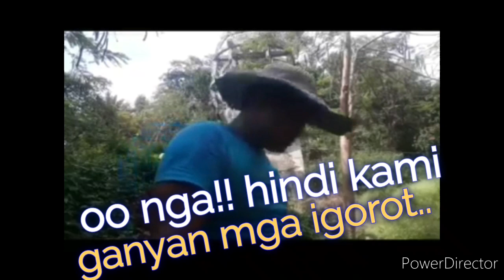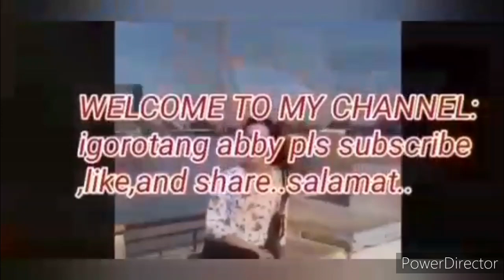uu nga di kmi ganyang mga igorot l good vibes by igorot actors @jackson codod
Thiis video made by our igorot kababayan @jackson codod and his brod uu nga. This video is talking about cleanliness why they scattered thier basura in the area.